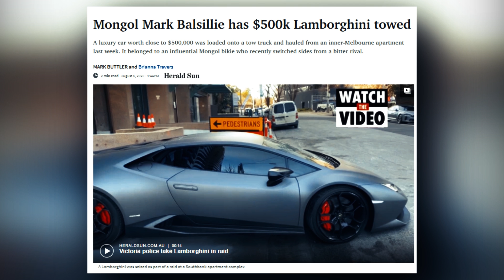Toby Mitchell has a message for his former club